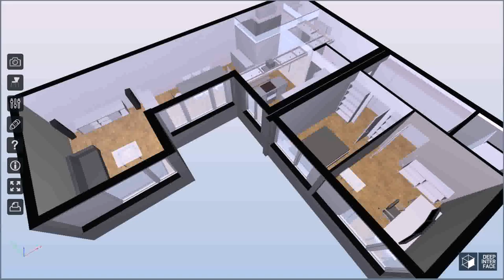House Design With Floor Plan Pdf - Gif Maker DaddyGif.com (see description)